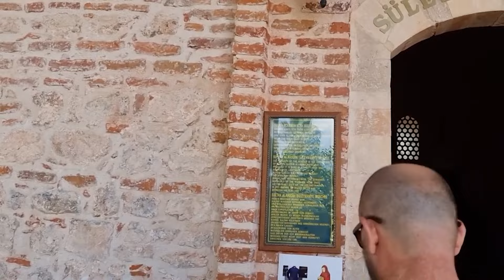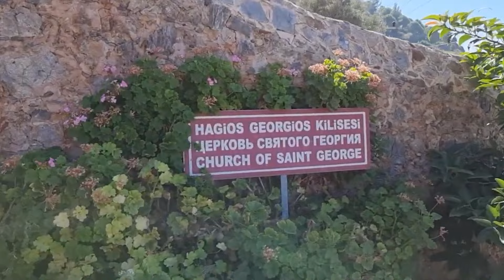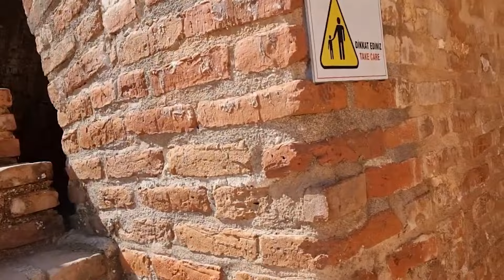Amazing walking tour in Alanya Türkiye| Walk for relaxation - ASMR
Video filming:
Hey!
I love nature walks, outdoors. I like to walk alone to listen to the sounds of nature, streets, silence.
If you love this, join me and take a walk with me.
Enjoy your viewing and great mood and meditation.
Thanks!